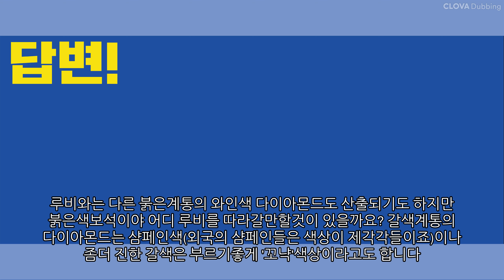검은 다이아몬드가 존재 하나요?